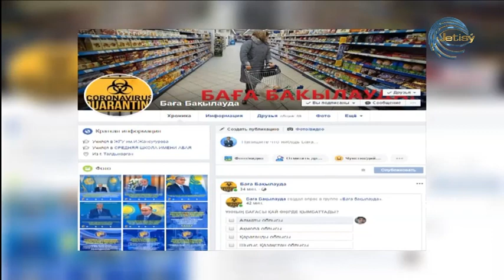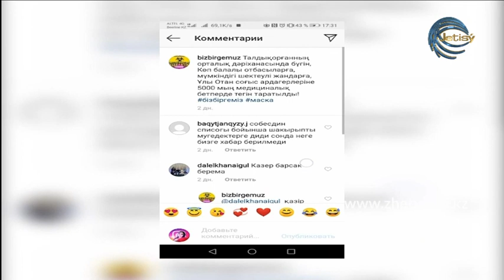БҮГІН - ГҮЛМИРА ЕРҒАЛИҚЫЗЫ. Бағаны бірқалыпты ұстап тұру мүмкін бе? (06.04.20)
Гүлмира Ерғалиқызы - Бәсекелестікті қорғау және дамыту комитеті Алматы облысы бойынша департаментінің бөлім басшысы

БҮГІН ХАБАРЫ
АЙБЕК ҚҰТТЫБЕК